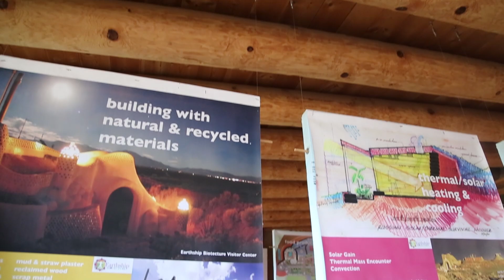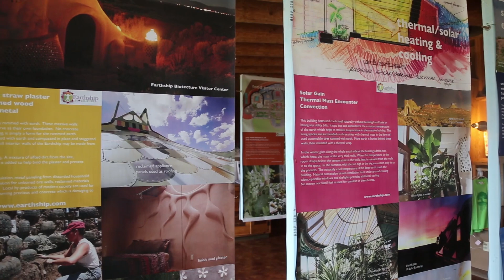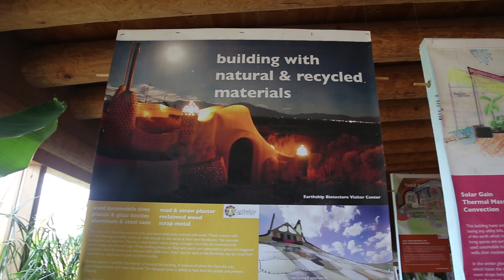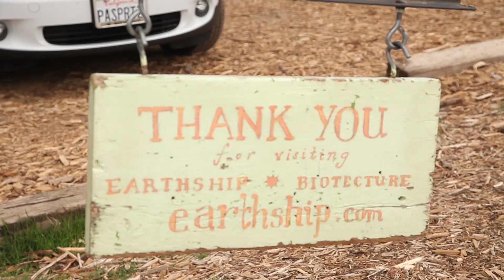Earthships - Taos New Mexico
Earthships can be built in any part of the world, in any climate and still provide electricity, potable water, contained sewage treatment and sustainable food production. Reduce and even eliminate your utility bills. Get ALL of your electricity from the sun and the wind.
Catch water from the sky for drinking, bathing, cleaning, showering, washing, flushing, etc. Contain and treat ALL of the sewage you produce in a healthy and beautiful way. Maintain comfortable temperatures in your building ALL year long, in any climate. Reduce or even eliminate your heating and cooling bills.